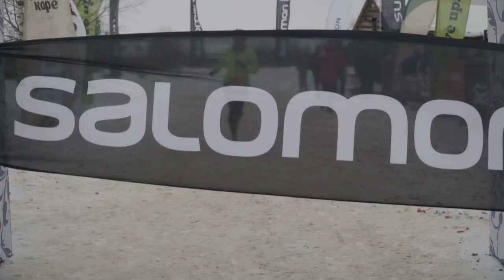Mad Fox Ultra and Valhalla Race 2019 Official Highlights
toughest survival trail race in Russia
first Russian winter 100 miles